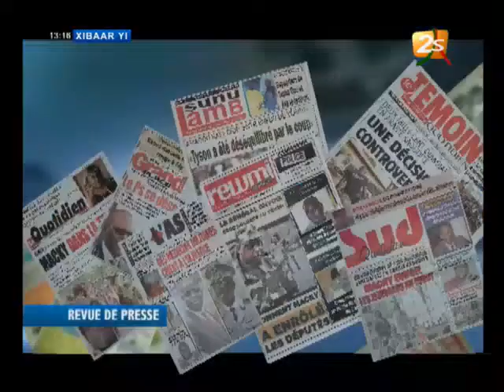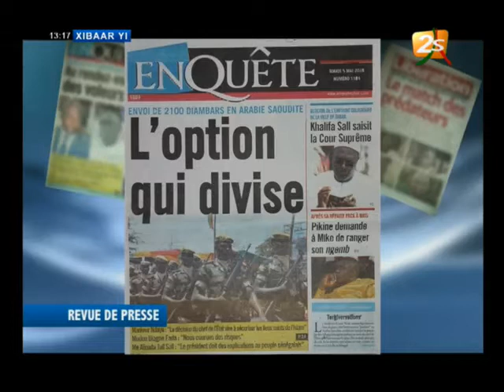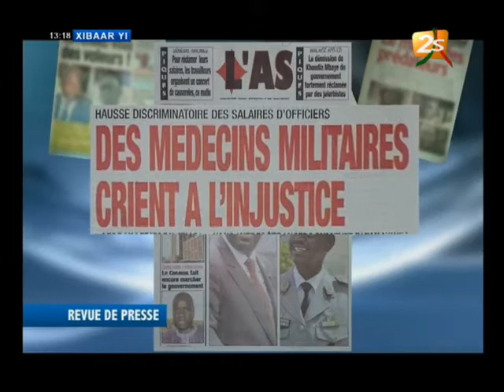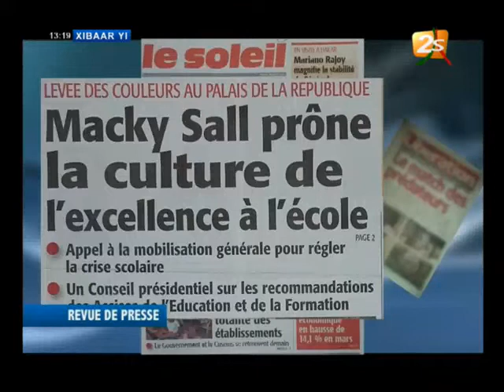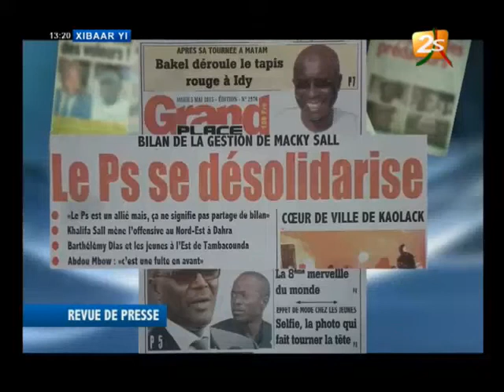Revue de Presse du 05 Mai 2015